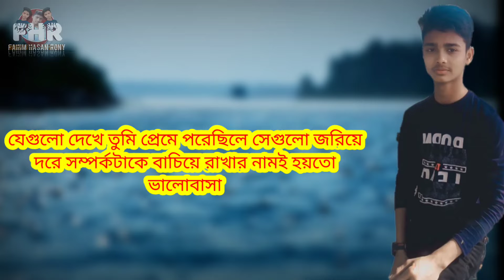এটাই ভালোবাসা | Atai balobasha | Fahim | bangla new imotional golpo | 2021 FHR FAHIM HASAN RONY